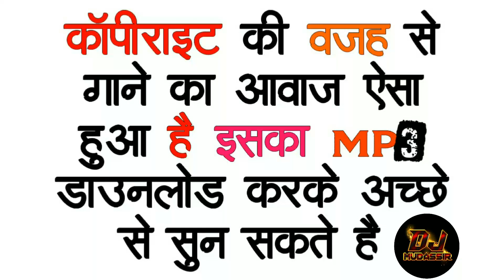Mungada Dj mix || Total Dhamal || Hard Electro Vibration Mix || Dj Mudassir Official Mix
💠🔸💠 Welcome 💠🔸💠
      ●●●●●▬▬▬▬▬๑۩۩๑▬▬▬▬▬●●●●●

Mungda Remix | (Total Dhamal) (Original Electro Vibration Mix) Dj Mudassir ||  Dance mix Dj Remix By Dj Mudassir || Dj remix Full Hard DJ Mix || DJ Hard Electro Mix Remix 2019 New DJ Remix Song Hard Bass DJ Remix New Song Bollywood Special Best Dj Remix Video Song.

FLP (20k View) par Mel jaya ga

Mungda Remix | (Total Dhamal) || Dance mix Dj Remix By Dj Mudassir Official Mixing || Bollywood Special Song Dj mix

Mungda Remix | (Total Dhamal) || Dance Mix || Bollywood Special song Full Hard DJ Mix || Dj Remix 2019 | Latest Bollywood Special New Dj Song 2019 | Hard dance mix || Remix ( Hard Killing Bass ) Dj Remix || Bollywood Dj Song

Song Name :- Mungda Remix | (Total Dhamal) || Bollywood Special song || Full Hard DJ Mix || Song Remix Full Dj Remix Song ( Hard Killing Bass ) Dj Remix || New Bollywood Song Dj Mix
Dj Mudassir Mixing
Video Editor - Mudassir Ansari

Mungda Remix | (Total Dhamal) Dj mix

Mungda Remix | (Total Dhamal) Dj Song

Mungda Remix | (Total Dhamal) Dj Remix

Mungda Remix | (Total Dhamal) Remix Song

Mungda Remix | (Total Dhamal) Dj mix song

Mungda Remix | (Total Dhamal) Dj Remix Song

Apna Naam Sa Dj Song Mixing Karana Ka Liye Sampart Kare 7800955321

Dj Mixing Sikhne Ka Liye Sampart Kare 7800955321

Apna Naam Ka Vocal Tag Banwane Ka Liye Sampart Kare 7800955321

Dj Mudassir Mixing

Whatsapp Number:-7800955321 Note तो LIKE SHARE COMMENT करने में कंजूसी न करे और जो नये लोग मेरा वीडियो देख रहे वो जरूर Subscribe कर ले ताकि ऐसे ही आगे भी Mp3 मिलता रहे,और मेरा प्लेलिस्ट देख सकते है उसमें आपको कई सांग के Flp और Mp3 Link मिल जाएंगे.

Song Video Director: Kookie Gulati Music Director: Gourov-Roshin Director of Photography: Keiko Nakahara Choreographer: Adil Shaikh Lyrics: Kunwar Juneja Rap lyrics: Gourov Dasgupta Singers- Jyotica Tangri, Shaan, and Subhro Ganguly Live guitars: Gourov Dasgupta Produced and Programmed by Roshin Balu Mixed and mastered by Aftab Khan @Headroom Studios

Original Credits:

Music Director: Rajesh Roshan Singer: Usha Mangeshkar Lyricist: Majrooh Sultanpuri

➤Mungda | Total Dhamaal | Sonakshi Sinha | Ajay Devgn | Jyotica | Shaan | Subhro | Gourov-Roshin

Song :- Mungda | Total Dhamaal
Remix By :- Dj Mudassir